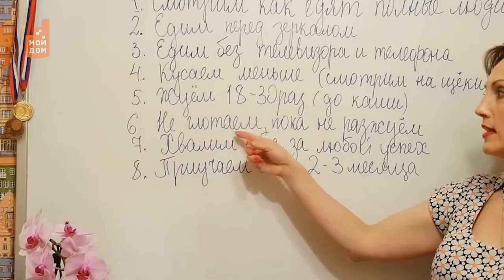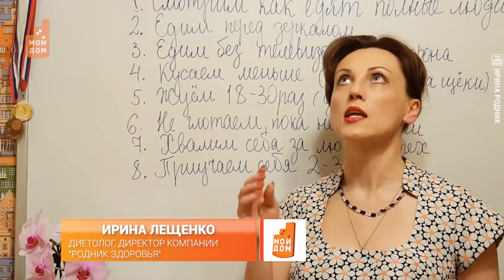Жевать - не переживать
Как хорошо измельченная пища влияет на похудение